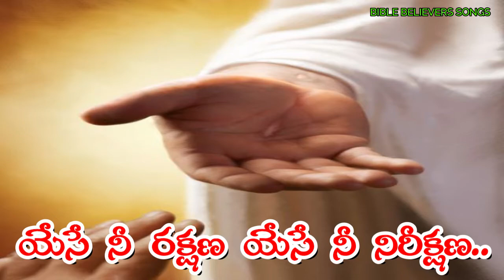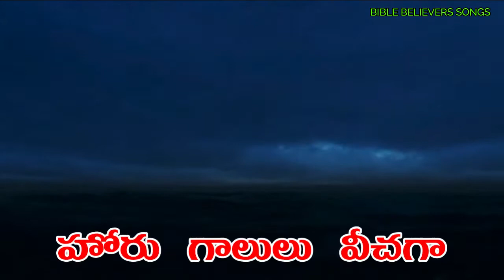కళ్ళల్లో కన్నీరు ఎందుకూ Kallalo Kaneerenduku Telugu Christian Song with Lyrics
రారే చూతము రాజ సుతుని
Rare Chuthamu Raja Suthuni
written by :
Sri. CHETTU BHANUMURTHY
jk christopher music

మహిమ ఘనతకు అర్హుడవు. ఆరాధన పాట, 🎺🎻🎸🎼🪕🎧 💞🎤 Worship Song

christmas telugu songs
telugu jesus worship songs
raj prakash paul songs
ar stevenson songs
calvary temple
pastor sathis kumar
pastor sathis kumar songs
sahus prince
suhas
n jaya paul
baby askhaya songs
andrakraristhava keerthanalu
bible mission gooty
bible mission
sharon sisters
తెలుగు జీసస్ సాంగ్స్
జీసస్ సాంగ్స్
క్రిస్టియన్ సాంగ్స్
తెలుగు గొస్పెల్ songs
telugu gospel songs
new christian songs
hosanna songs 2020
hosanna songs 2021
hosanna ministries